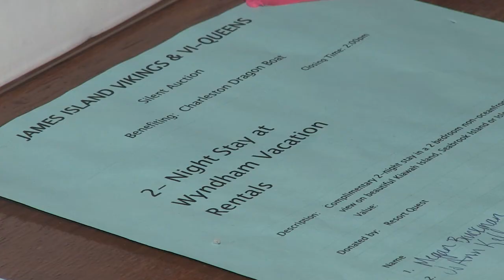Dragon Boat Festival, Charleston, SC